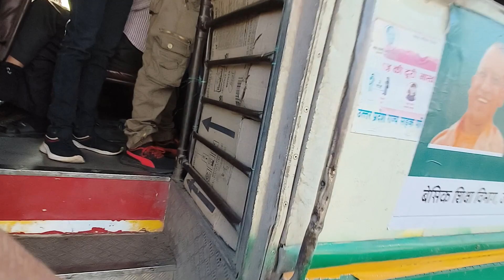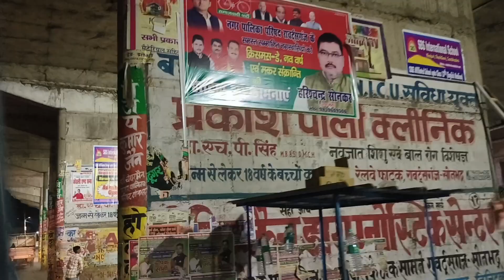Anpra To बनारस || किस लिए अचानक हम आ गए बनारस || Vlog 106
Anpra To बनारस || किस लिए अचानक हम आ गए बनारस ||